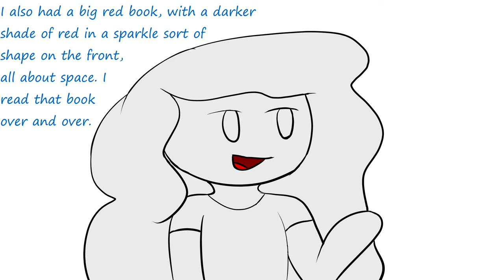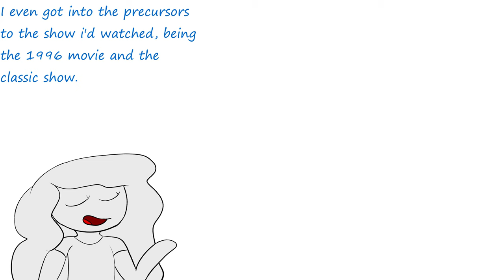My Lifelong Fascination with Space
Hey everyone! Here I am with my first proper animated video!

Ever since I was young, I've looked up to the stars and been amazed. In this little animation, I talk about some of the main things I remember related to my love for the universe.

I planned to have a voiceover and music, but due to u̶n̶f̶o̶r̶s̶e̶e̶n̶ ̶i̶s̶s̶u̶e̶s me being brand new to adobe animate and having a terrible voice, I was unable to include either. Sorry :(